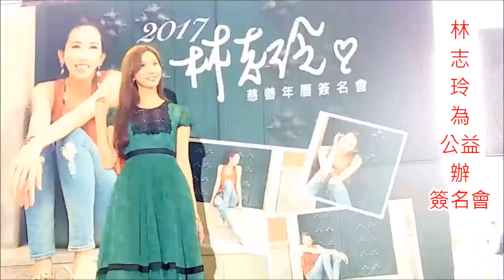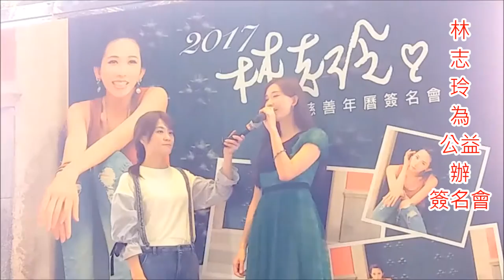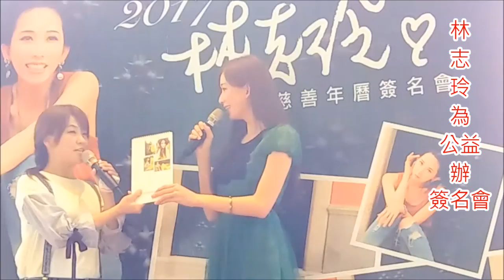2016/10/15林志玲為公益年曆獻愛 首次舉辦台北簽名會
2016/10/15林志玲為公益年曆獻愛
首次舉辦台北簽名會